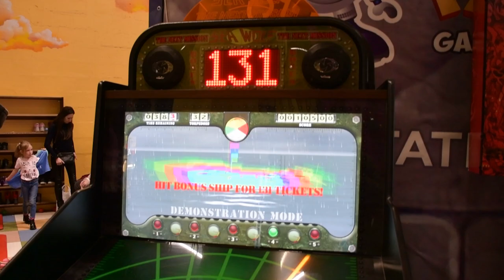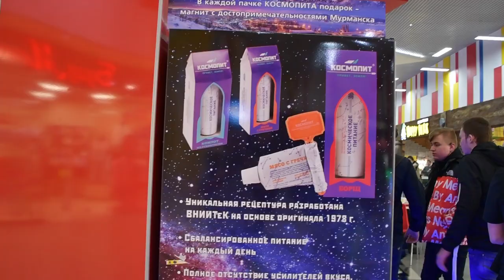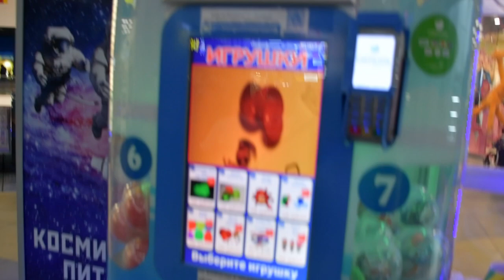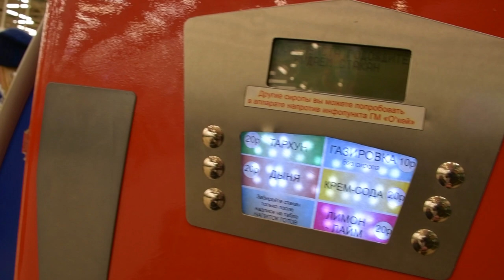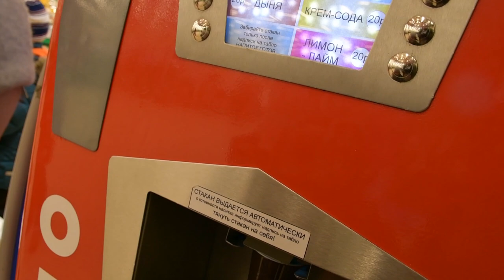Влог. ТРЦ Молл, Макдональдс, парк атракционов "HAPPY PARK Game Station Хэппи Парк". Мурманск.